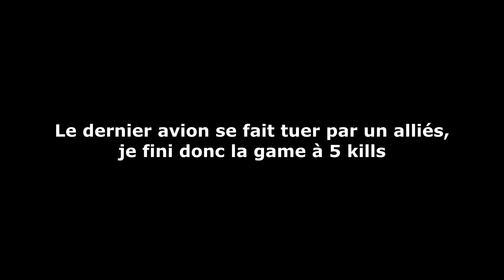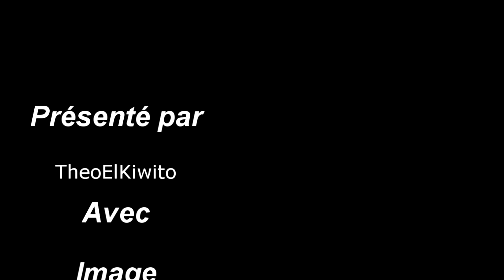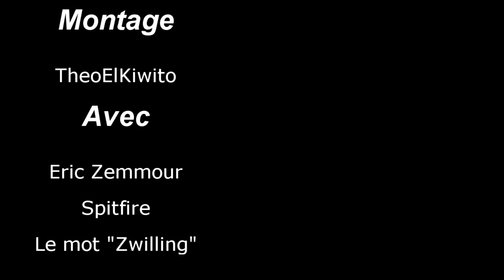Le grand Z - Bf-109 Z-1 "Zwilling" - Top Gear War Thunder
Voici l'épisode 18,25 de Top Gear sur le Bf 109 Z-1, dit "Zwilling" (jumeau)! Alors bien sur, le fait qu'on voit certains meme sur Zemmour n'a rien de politique, c'est juste pour la blague.

00:00 Intro
01:13 Le Zwilling dans la vraie vie
02:34 Le Zwilling dans War Thunder
03:58 Gameplay 1
08:50 Gameplay 2
11:07 Conclusion
11:57 Outro